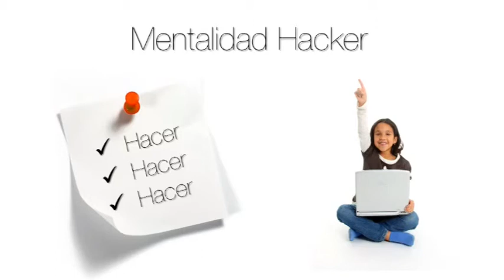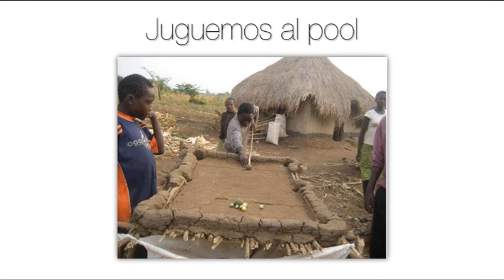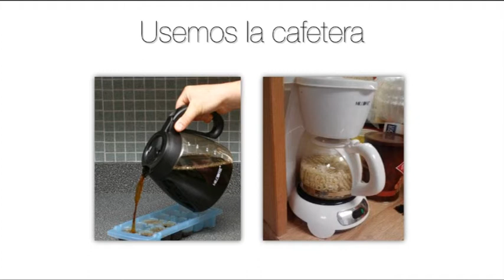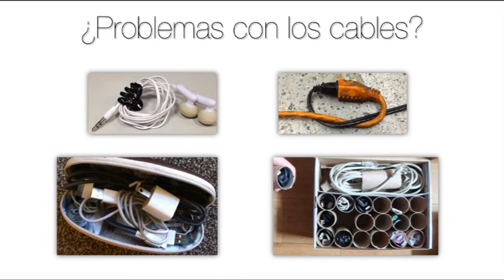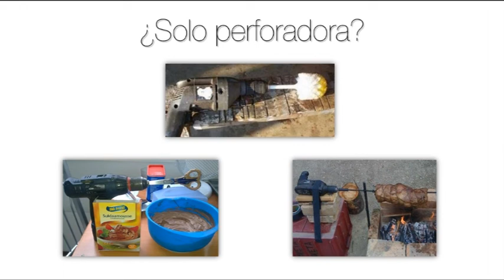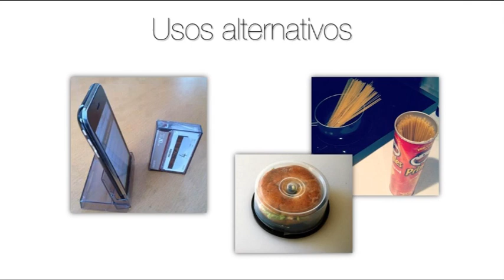LifeHacks - Federico Pacheco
Durante el Educatón, un evento masivo en línea y en red, Federico Pacheco, habla de la mentalidad hacker en la vida cotidiana.